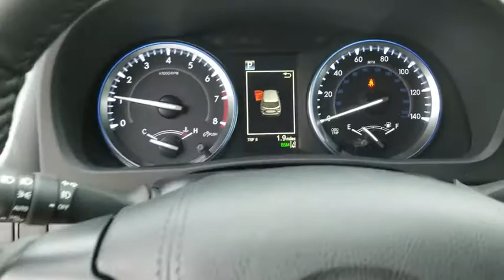2019 Toyota Highlander Schaumburg, Arlington Heights, Buffalo Grove, Elgin, Northbrook, IL 53301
Midnight Black Metallic New 2019 Toyota Highlander available in Arlington Heights, Illinois at Arlington Toyota. Servicing the Schaumburg, Buffalo Grove, Elgin, Northbrook, IL area.

Arlington Toyota
2095 N Rand Rd

$500 CUSTOMER CASH OR 0.9% APR for 60 months. 0.9% Annual Percentage Rates (APR) for 36 months, 0.9% APR for 48 months, 0.9% APR for 60, 1.9% APR for 72 months available to eligible customers who finance a new, unused, or unlicensed 2019 Highlander from Toyota Motor Sales, USA, Inc. (TMS) and Toyota Financial Services (TFS). Offer valid 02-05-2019 through 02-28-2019. Specific vehicles are subject to availability. You must take retail delivery from dealer stock. Special APR may not be combined with any other Customer Cash Rebates, Bonus Cash Rebates, or Lease Offers. Finance programs available on credit approval. Not all buyers will qualify for financing from Toyota Financial Services through participating dealers. Monthly payment for every $1,000 financed is 0.9% - 36 months = $28.16; 0.9% - 48 months = $21.22; 0.9% - 60 months = $17.05; 1.9% - 72 months = $14.71. Bonus cash from Toyota Financial Services on TFS lease contracts only. Must be applied to the transaction. No cash payment will be made to consumer. Offer valid in Illinois, Indiana, Minnesota, and Wisconsin. See your Toyota dealer for actual pricing, annual percentage rate (APR), monthly payment, and other terms and special offers. Pricing and terms of any finance or lease transaction will be agreed upon by you and your dealer. Special offers are subject to change or termination at any time. Offer ends 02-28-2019.